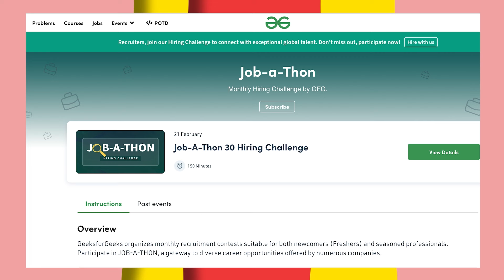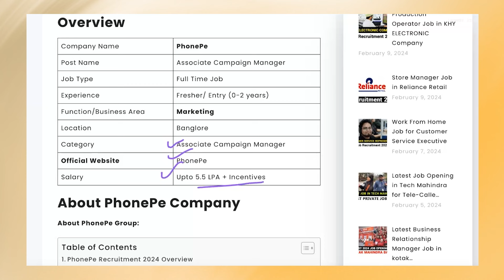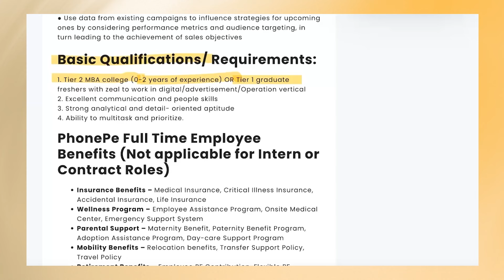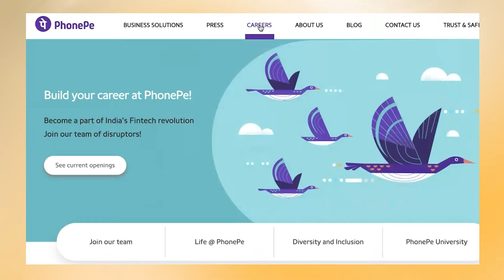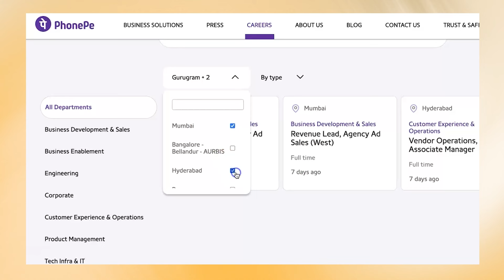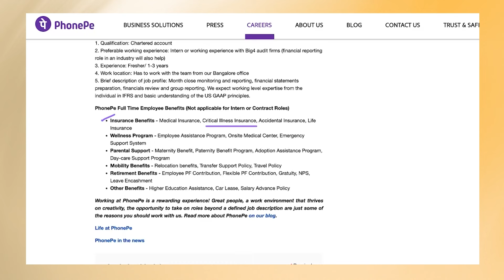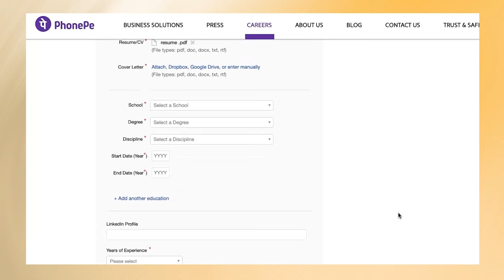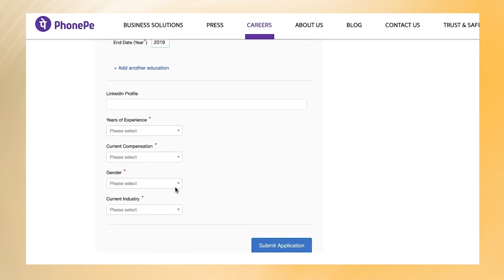PhonePe Recruitment 2024 | Jobs For Freshers | Latest Reliance PhonePe Jobs | Latest Private Naukari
This video is all about guiding people how to get job opportunity in PhonePe Company. Each and every footage videos, voice use in this video is only and only for education and awareness purpose Our sole mote for this video is to generate awareness and guide about the job reality in India.

👉New YouTube Channel - @JobNow247Live